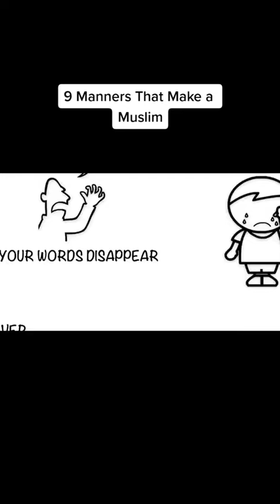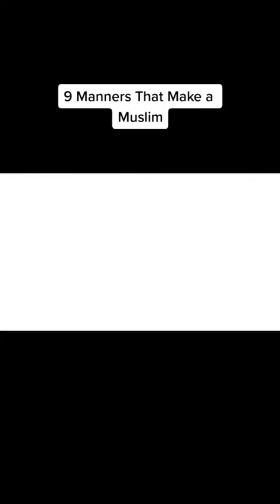9 Manners That a Muslim/ UM22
Manners That  a Muslim/ UM22